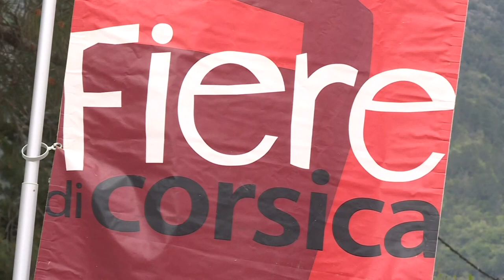Per sti lochi in lu Venachese, épisode 5 : Aux cotés des bergers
Chaque semaine, la rédaction de France 3 Corse ViaStella vous propose de découvrir les régions insulaires et leurs villages avec la page Per Sti Lochi. Cette semaine, le Venacais.

Cette série de cinq reportages, réalisés par Stéphane Poli, Lionel Luciani, Yann Benard et Rosanne Cesari, vous amène à la découverte de la région du Venacais.